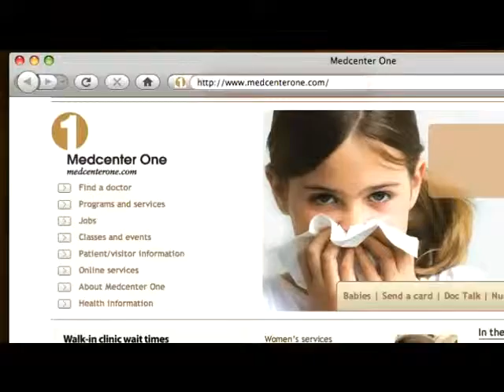Medcenter One Walk-in clinic